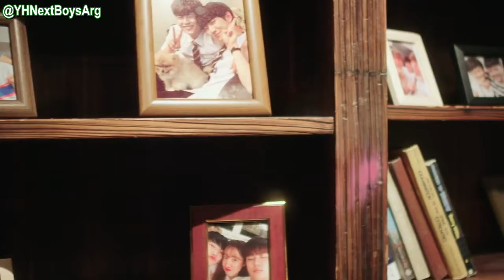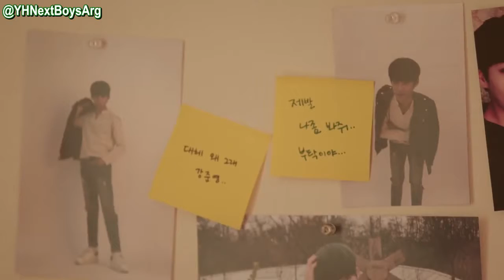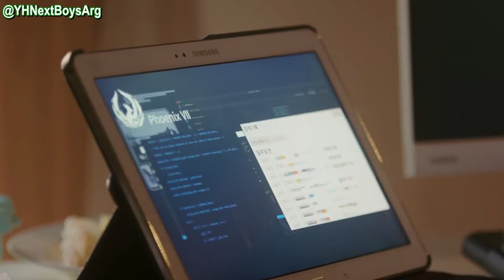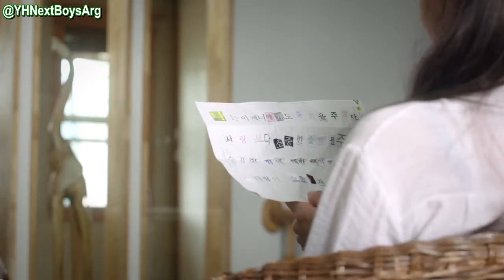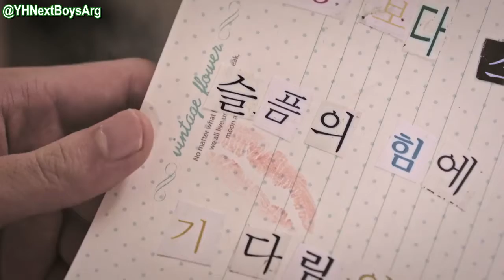[SUB ESPAÑOL] Mischievous Detectives EP 1 (Parte III)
Tercera parte del Episodio 1 :)

¡Esperamos que sea de su agrado y que nos apoyen en este pequeño proyecto! 💜

🎬 Mischievous Detectives EP 1 (Parte III) Sub Español

악동탐정스 / Akdong Detectives / Evil Detectives / Evil Detectives /HyeongSeop, SeonHo y Namjoo

Trad. Ingles: Goosib Oh (compartido)
Trad. Español: @YHNextBoysArg